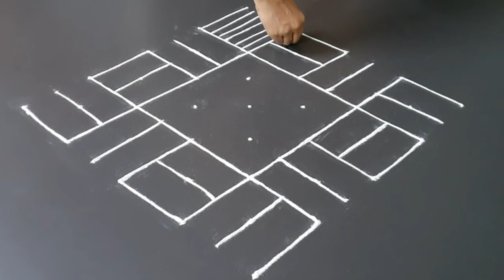Padi Kolam|Simple Padi Kolam|Friday Padi kolam|Festival kolam|Traditional Kolam